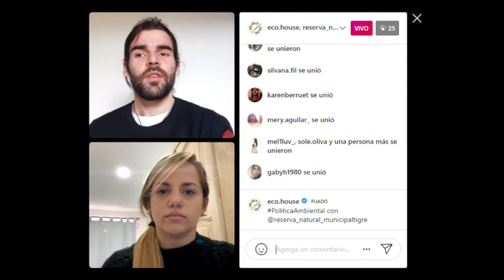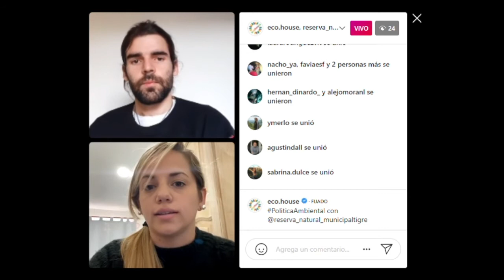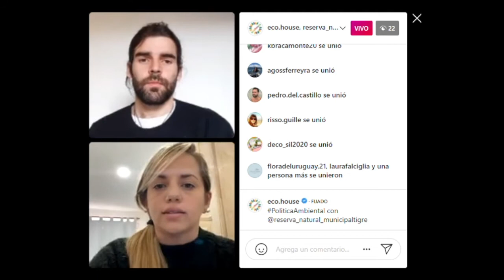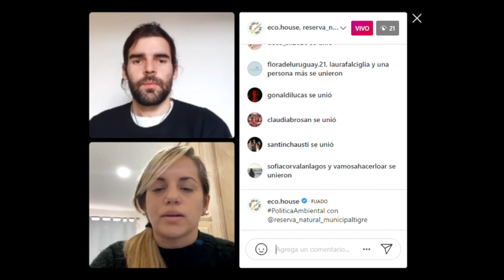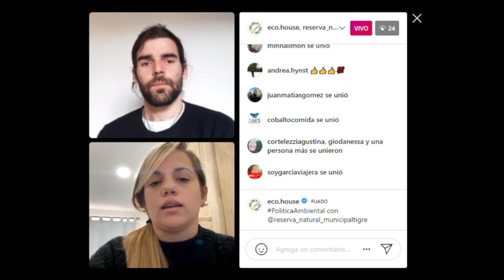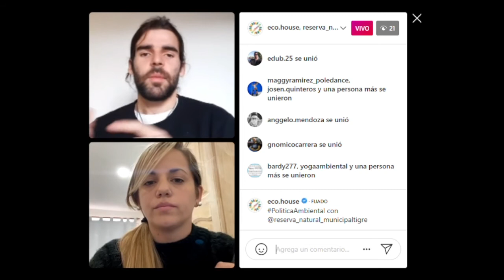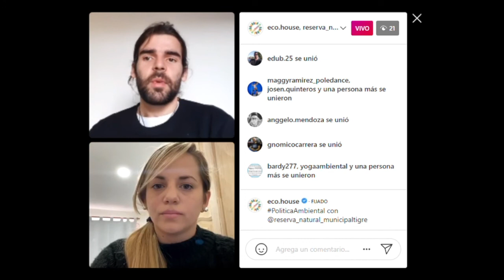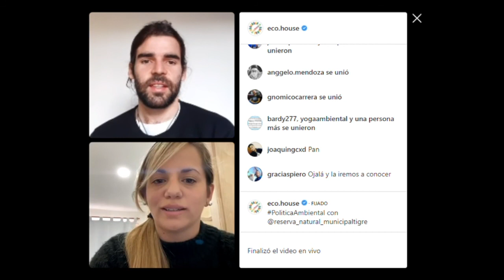Reserva Natural Municipal de Tigre | Política Ambiental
En PoliticaAmbiental​​​​​​, nuestros representantes (diputados, senadores, funcionarios, etc.) nos cuentan sobre algún tema puntual en el cual están trabajando.

Una sección dinámica, práctica, "cortita y al pie", para que todxs estemos informados y podamos expresarnos al respecto.

Entrevistada: Ayelen Magalí Gómez, Técnica Superior en Gestión Ambiental y Salud.
Tema: Proyecto de Reserva Natural Municipal de Tigre.
Link a la ley (sección "legislación ambiental").

¡LOS COMENTARIOS QUE DEJES LE LLEGARÁN A LA ENTREVISTADA!

Nos vemos en el próximo capítulo. ¡Un abrazo!